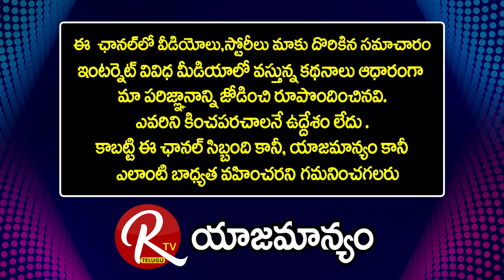Sr Sports Journalist C Venkatesh | They Don't Allow Telugu Commentators To The Stadiums |@RTV Telugu